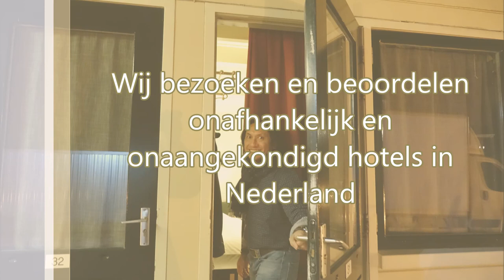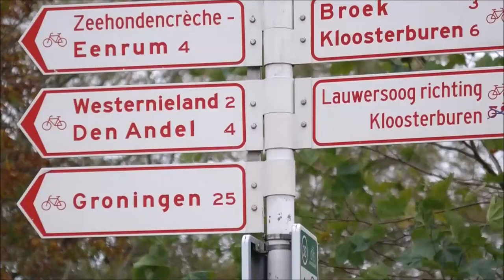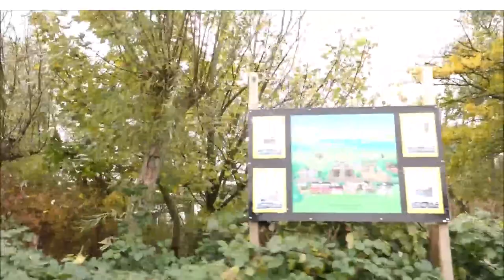Hotel Waddenweelde in Pieterburen, review door Hotelkamercheck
Hotel Waddenweelde in Pieterburen werd door Hotelkamercheck bezocht en gevlogd op een gure novemberdag in 2019.    Prima locatie voor de wadlopers en Pieterpadwandelaars en het zeehondencentrum is om de hoek.
Vond je het een leuke video? Vergeet dan niet te liken en te abonneren op ons YouTube-kanaal (kost niks!) zodat je op de hoogte blijft van onze bezoekjes aan hotels en andere accommodaties in Nederland én buitenland.

Bedankt voor het kijken naar: Hotel Waddenweelde in Pieterburen, review door Hotelkamercheck